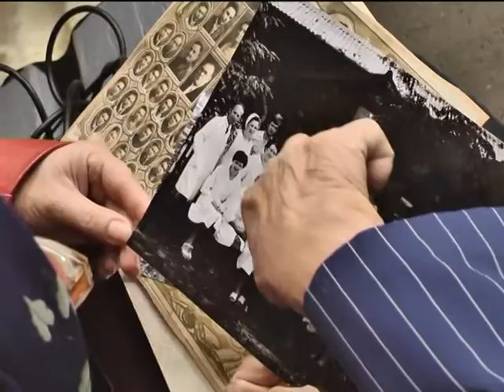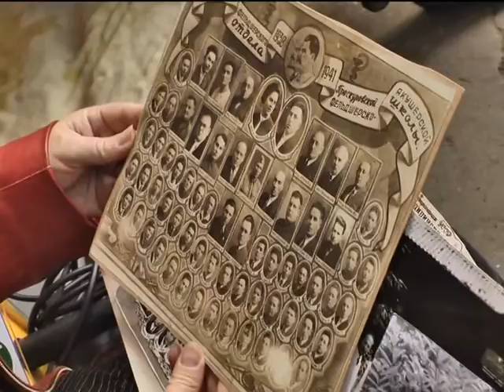Село і люди (медицина Малиничі)